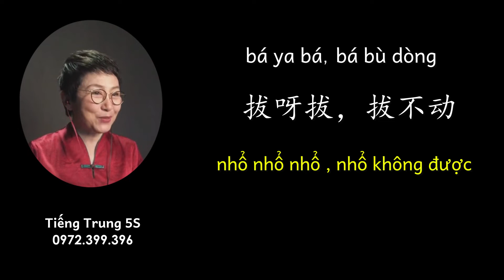Luyện nghe dịch tiếng Trung qua bài: Nhổ củ cải | MC Vu Hà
Luyện nghe dịch tiếng Trung cùng MC Vu Hà.
Học tiếng giao tiếp tiếng Trung.
Học tiếng Trung toàn quốc!